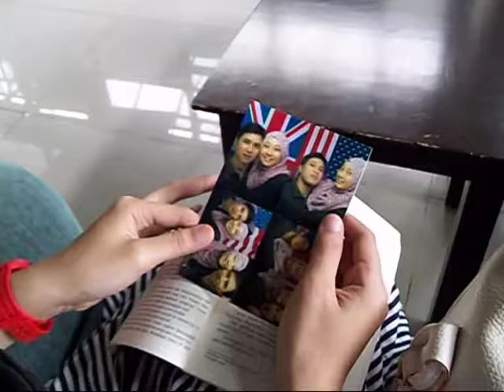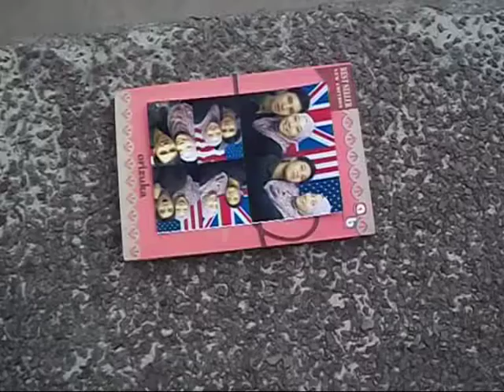Manda-Ufara (TUGAS PVD PTIK UNJ 2011) Apalah arti menunggu - COVER VIDEO CLIP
Ini adalah Tugas Kuliah Proyek Video Digital (PVD) waktu itu...
Temanya tentang membuat cover video clip sebuah lagu